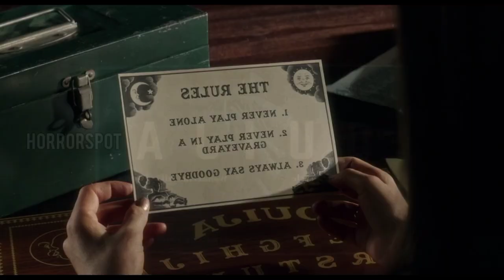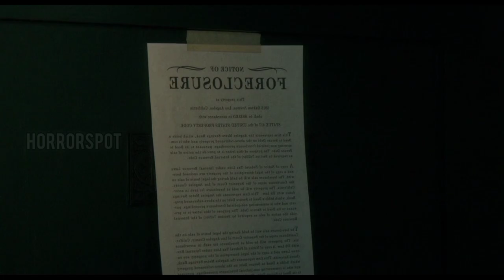പ്രേതങ്ങളോട് സംസാരിക്കാൻ ഓജോബോർഡ് കളിച്ചു പിന്നീടാവീട്ടിൽ നടന്നത്?? 😱:Ouija: Origin of Evil2016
Ouija: Origin of EvilOuija: Origin of EvilOuija: Origin of EvilOuija: Origin of EvilOuija: Origin of EvilOuija: Origin of EvilOuija: Origin of EvilOuija: Origin of EvilOuija: Origin of Evil
horror Horrorthriller Horrorspot Horrorspot mallu mallu Ouija: Origin of EvilOuija: Origin of EvilOuija: Origin of EvilOuija: Origin of EvilOuija: Origin of EvilOuija: Origin of EvilOuija: Origin of EvilOuija: Origin of EvilOuija: Origin of Evil
 : Origin of EvilOuija: Origin of EvilOuija: Origin of EvilOuija: Origin of EvilOuija: Origin of EvilOuija: Origin of EvilOuija: Origin of EvilOuija: Origin of EvilOuija: Origin of Evil